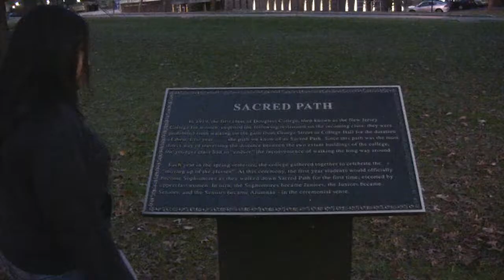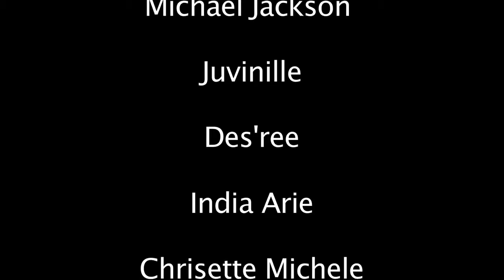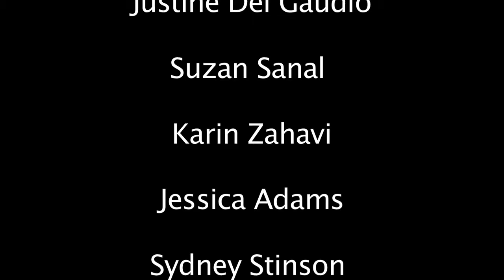An Interview with Coach Vivian Stringer / A documentary by Vanity Jenkins [Excerpt]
An excerpt from Vanity Jenkins' documentary on Coach Vivian Stringer, head coach of the Rutgers Women's Basketball Team.

Coach VIVIAN STRINGER is a prominent African American basketball coach, with one of the best records in the history of women's basketball. She is currently the head coach of the Rutgers University women's basketball team.

This documentary was created by Leadership Scholar Vanity Jenkins, Class of 2010 with the assistance of instructor Dena Seidel and filmmakers Pilar Timpane and Stephen Beeston.